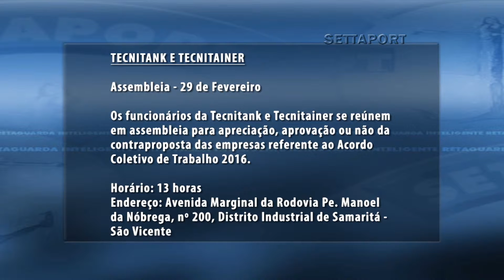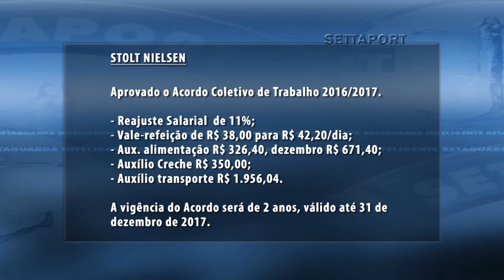528 - MINUTO SETTAPORT: TECNITANK, TECNITAINER E STOLT NIELSEN